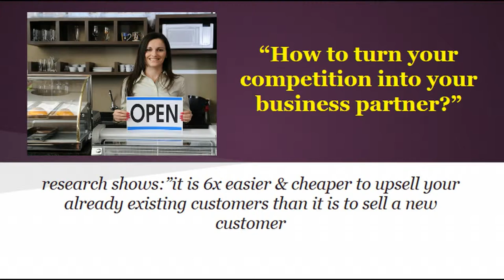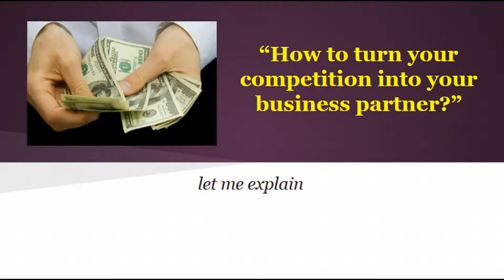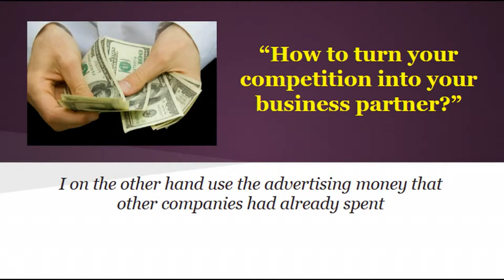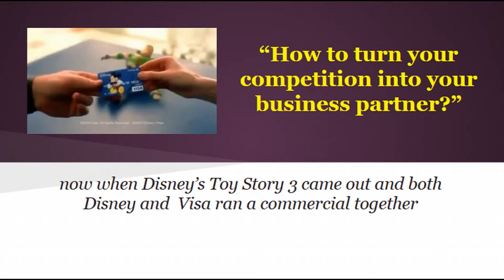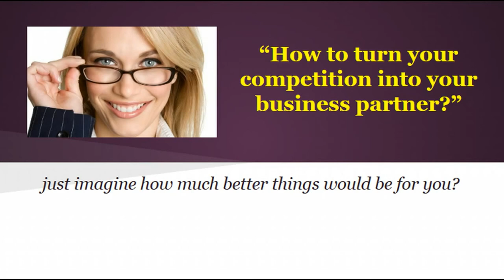Introduction to (JV) Joint Venture deals - Camden Town square pool